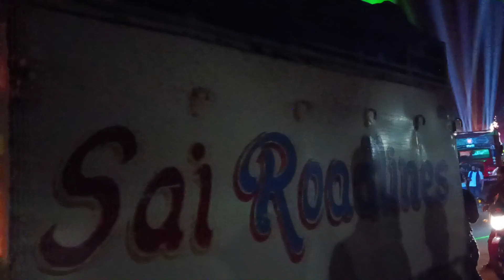Prime Music Brand New Setup 2024//NH ଉପରେ Heavy Bass & A1 Light Performance